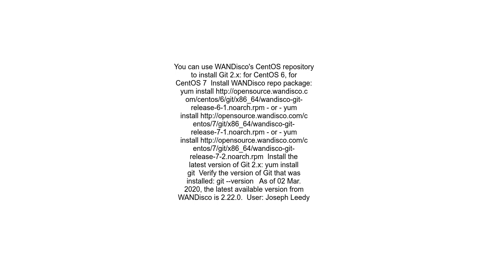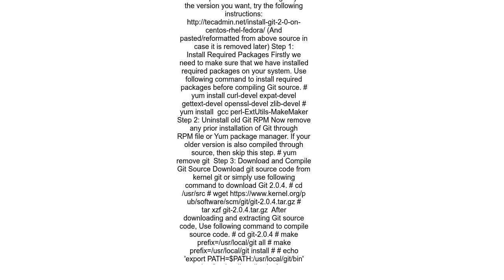How to install latest version of git on CentOS 8 x7 x6 x